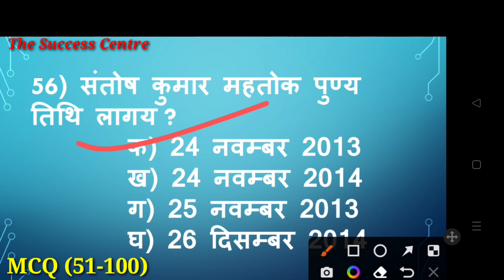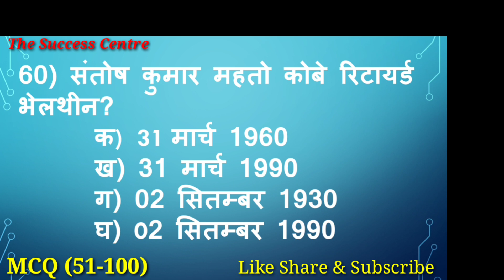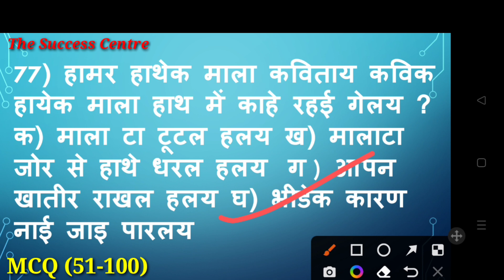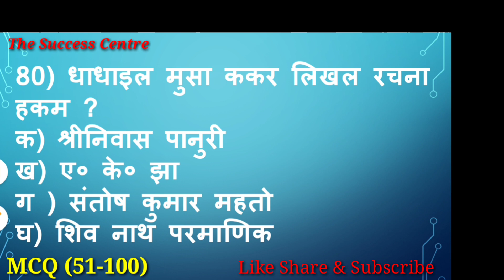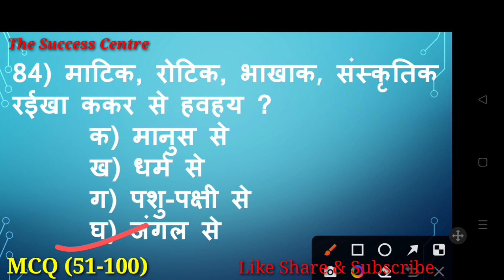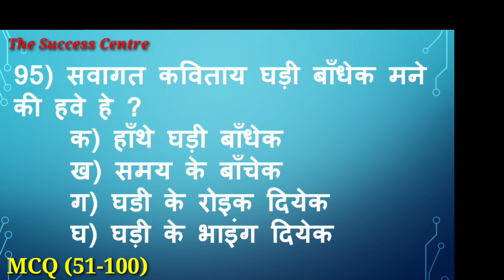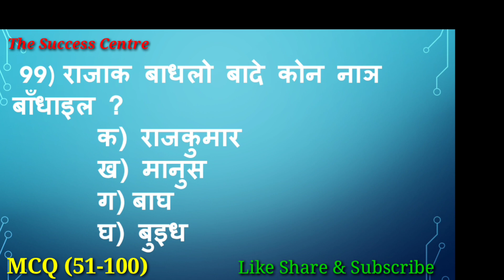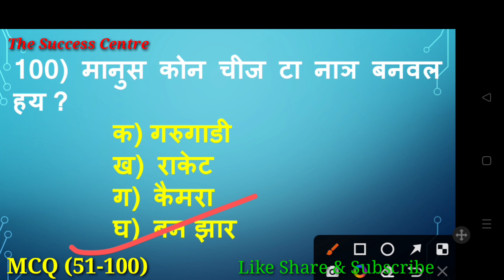खोरठा ( कविता संग्रह ) MCQ (50 to 100)